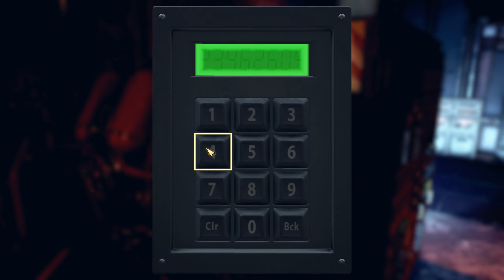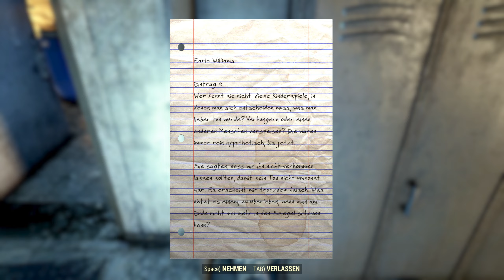Tod von oben am Bergwerk Monongah ▷ Let's Play FALLOUT 76 Gameplay deutsch 240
Let's Play FALLOUT 76 Solo Gameplay deutsch | Episode 240

▷ Weiter geht's mit der Mission: Countdown Bravo und starten eine Atomrakete um das Bergwerk Monongah zu öffnen. Direkt nach dem Start begeben wir uns zur Einschlagszone in der Nähe von Monongah und schauen uns den TOD VON OBEN - den Einschlag der Atomrakete sowie das geöffnete Bergwerk Monongah an.

— In dieser Folge:
00:00 Der Lager- und Wartungsbereich
02:55 Reparatur des Zentralrechnerkerne
08:56 Der Kontrollraum am Standort Bravo
15:15 Startvorbereitungen der Atomrakete
20:24 Abschuss der Atomrakete
22:07 Die Einschlagszone bei Monongah
24:15 Rein ins Bergwerk Monongah
25:22 Väterliche Nachrichten von Earle Williams

▷ Alle Folgen Let's Play Fallout 76 | Solo Gameplay | Walkthrough (deutsch/PC/2021/2K/Full HD)
Wir spielen in der PC-Version und beginnen in Vault 76 die Erkundung der Welt von Fallout 76 - Appalachia, irgendwo in West Virginia. Gameplay inkl. neuer Updates: Wastelanders, Steel Reign, Steel Dawn etc.

Fallout 76 ist ein Online Multiplayer Action Rollenspiel entwickelt von Bethesda Game Studio und veröffentlicht von Bethesda Softworks. Fallout 76 ist das neunte Spiel der Fallout-Spielereihe und dient als narratives Prequel für die gesamte Serie.

▷ Fallout 76 kaufen & unterstützen